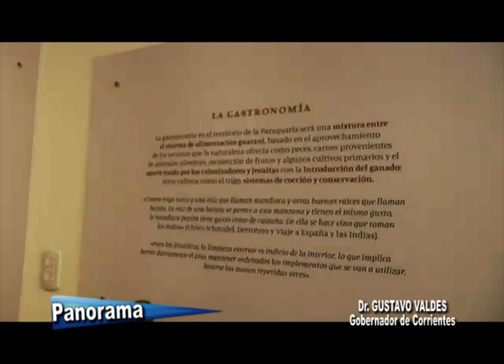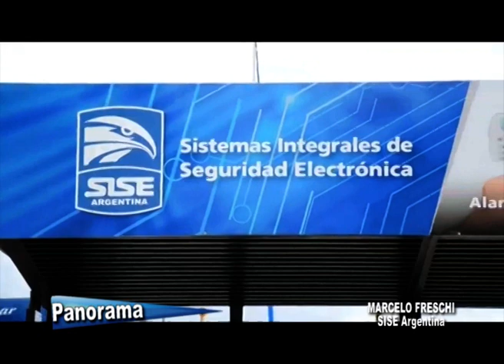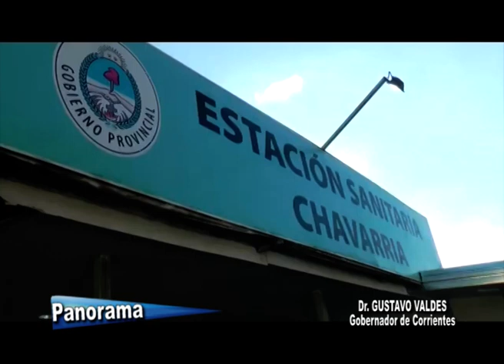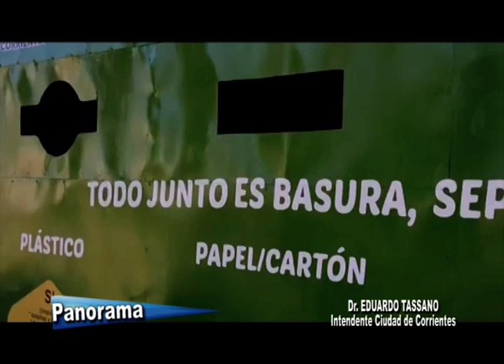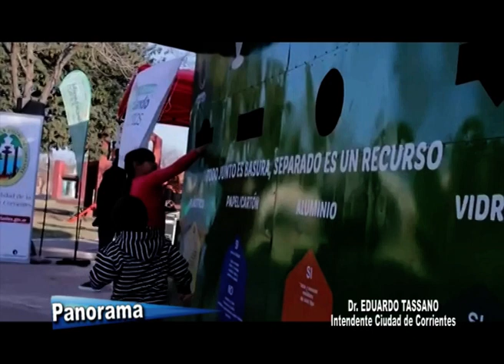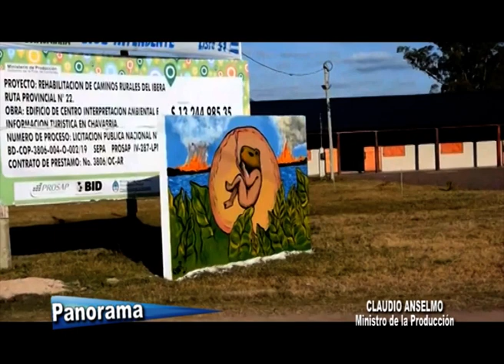Panorama 17 de agosto de 2021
Magazine de interés general